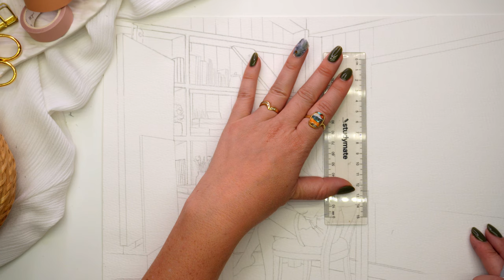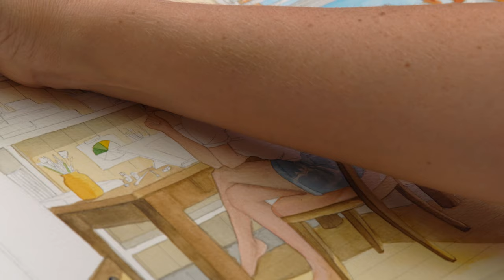Lofi Hip Hop chill music 🎧💡Art / Relax to🌴 [Watercolor illustration]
This video is a real-time watercolor painting process of a 4/5 hour session cut down to just over an hour. It's a painting of me in my dream studio and thought I would combine it with some music I love. When I paint I love to put lo-fi and hip-hop chill music on in the background and thought it was a nice way for you to watch a process but also just relax and listen to the music if you want to. Hope you enjoy these tunes as much as I do!

00:00 - Cupcake Delivery - Dylan Sitts
02:23 - A simple Kiss - Justnormal
04:52 - MIA - Timothy Infinite
08:25 - Don't You - Gregory David
11:23 - Shaking - Dylan Sitts
13:40 - zZzZ - Osoku
16:50 - Maintaining - Dylan Sitts
19:21 - Ring Wear Saga - Dusty Decks
21:34 - Perdula - Justnormal
24:01 - Coffee Break - Gregory David
27:37 - Mugged Off - Dylan Sitts
29:54 - It Must Be - Justnormal
32:36 - Magnets - [ocean jams]
35:07 - Just Perusing - Justnormal
37:43 - When the Noise Settles - Dusty Decks
40:22 - Quiet in the Garden - Justnormal
42:42 - Mint Conditions - Dusty Decks
44:53 - White Linens and Wheat Fields - Jobii
47:16 - Fallin' Thru Time - Guustavv
49:26 - Woodpeckers Bark - Guustavv
51:50 - Soul Single Serenade - Dusty Decks
54:18 - I'm Good on That - Sarah, the Illstrumentalist
56:38 - 4 Course Meal - Matt Large
01:00:26 - Tempura - Justnormal
01:02:59 - Getting there - Justnormal
01:05:21 - Flower Petals - Justnormal
01:07:46 - On Track - Dylan Sitts
01:09:58 - Tiny Room Bop - [ocean jams]
01:12:18 - Another Holiday - Justnormal
01:14:38 - Carpet - Dylan Sitts
01:16:23 - Schwaggel - Justnormal